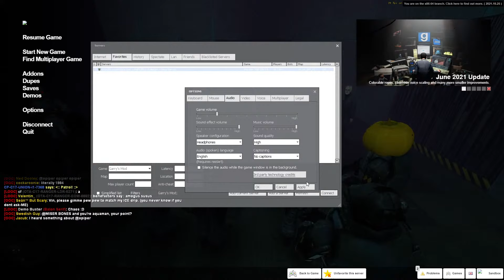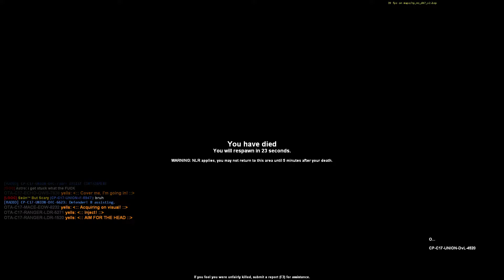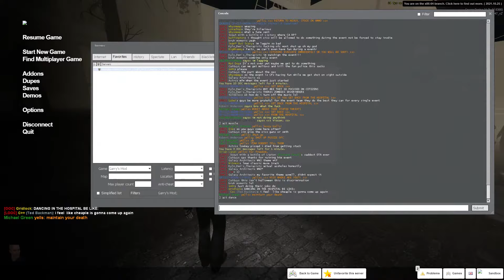Impulse HL2RP Event - Halloween Culmination - OTA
The halloween mini-event occurs today soon!